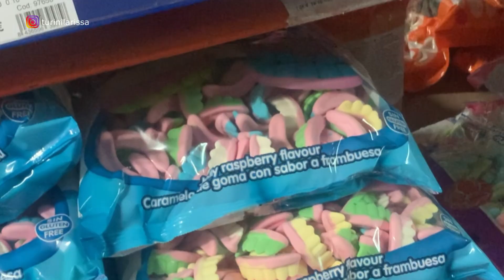Muita correria na Espanha: dentista, seguro do carro, arrumando o salão e mais!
Meu nome é Larissa e sou uma brasileira que vive na Espanha. Aqui eu conto minha experiencia, como consegui meu visto, quanto custa viver aqui na Espanha, mostro meu relacionamento com meu noivo espanhol e minha vida no geral aqui na Europa.

Eu sei que a decisão de morar fora é muito difícil e que mesmo se nós somos independentes é muito difícil se acostumar a uma nova cultura, um novo idioma, comidas novas, tudo novo! É como nascer de novo! Por isso eu, através dos meus vídeos tento te ajudar a conhecer mais a Espanha e acertar em tudo que eu errei.
Vamos fazer desse sonho de ter uma vida melhor, virar uma realidade!

Músico: Philip E Morris

Músico: LiQWYD

Músico: @iksonmusic

Músico: Jeff Kaale